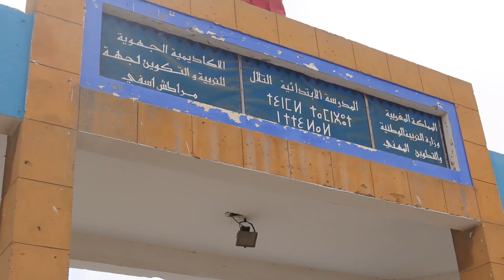قبل ساعات من انطلاق الموسم الدراسي الجديد..شوفو الاستعدادات للدخول المدرسي بالصويرة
عاينت شوف تيفي الاستعدادات داخل مدرسة بالصويرة لاستقبال التلاميذ.